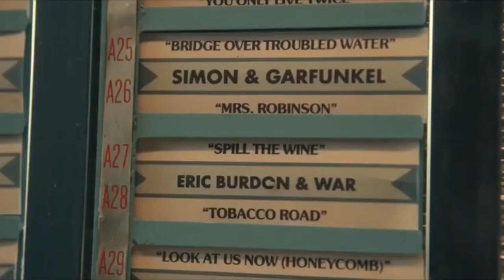►Dream on// daisy and billy (daisy jones and the six)